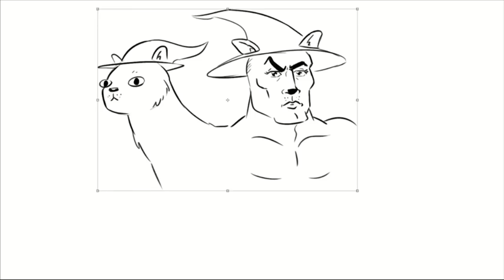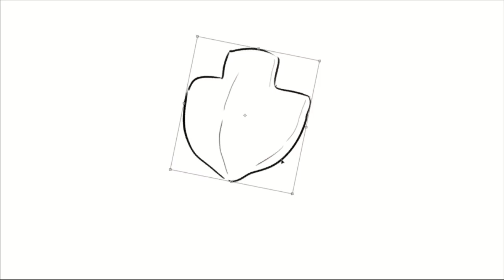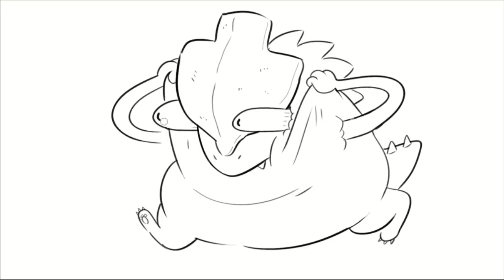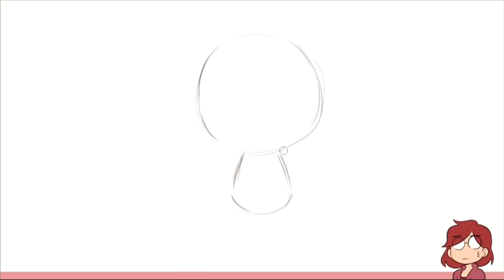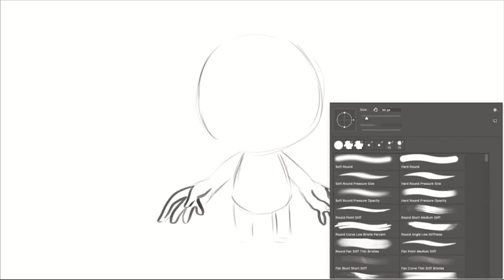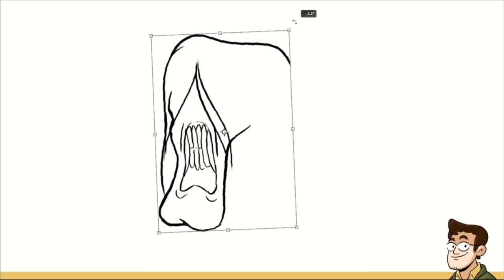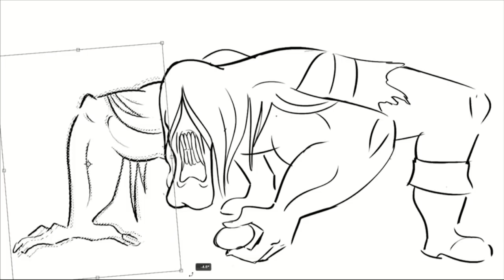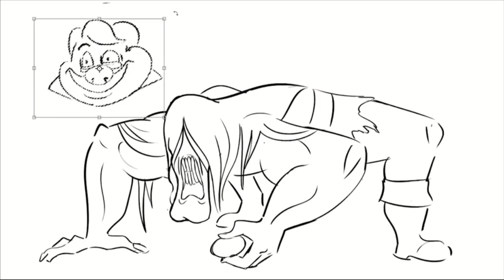Drawfee Bits (A Drawfee Compilation)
I made this video to give Drawfee fans a look back to some of my favorite Drawfee moments and to hook newcomers and friends so they start watching Drawfee, I hope you enjoy! c: